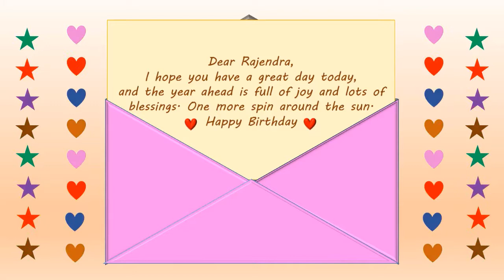Happy Birthday Rajendra